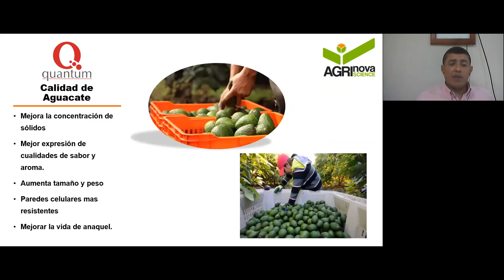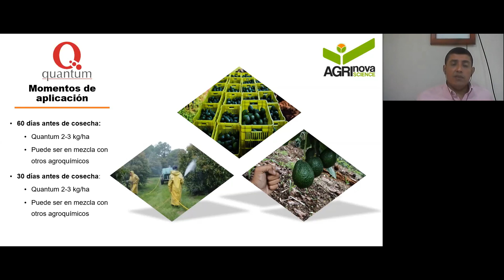Mejora el engorde y calidad en fruto de aguacate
En el ámbito del mercado internacional de aguacates, las demandas son cada vez más exigentes, requiriendo estándares de calidad excepcionales en el cultivo de este fruto. La calidad se erige como un factor crucial para satisfacer las expectativas del mercado global.

QUANTUM es un abono npk que presenta una concentración elevada de potasio, influyendo positivamente en aspectos como la concentración de sólidos en el fruto, mejorando su sabor y textura. Además, contribuye al tamaño y peso óptimos de los aguacates, asegurando una consistencia uniforme en cada fruto cultivado.

Organizada por AGRI nova Science.